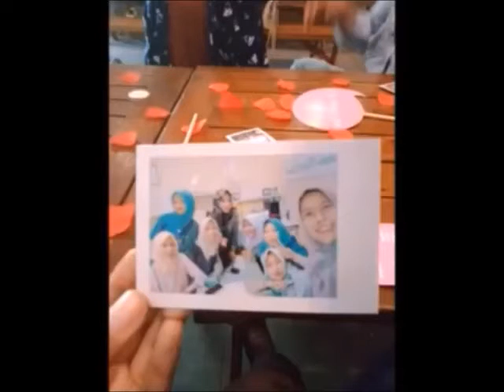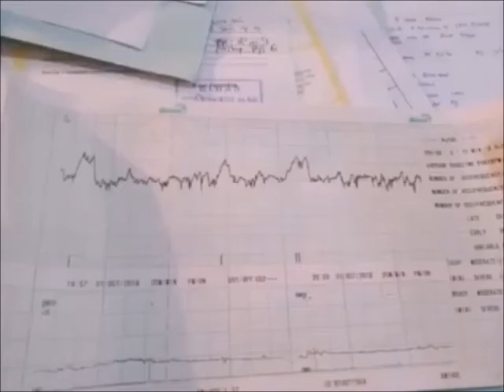11. Syukur Nikmat - KH AF. Ghazali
Syukur Ni'Mat · Kh. Af. Gazali
KH. Ghazali Da’Wah Islam Dalam Basa Sunda “Syukur Ni'MAT“

KH. Abdul Fatah Ghazali atau biasa disebut Ajengan AF. Ghazali lahir di Bandung, Jawa Barat, pada  tanggal 31 Agustus 1931 dan meninggal dunia pada 1 September 2008.

Beliau adalah seorang ulama besar di Jawa Barat, selaku Pengasuh Pondok Pesantren Al-Jawami' Bandung. Pernah menjabat sebagai Ketua MUI Provinsi Jawa Barat, Anggota MPR RI FKP periode 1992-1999. Dikenal sebagai satu di antara lima ulama kharismatik Jawa Barat.

Pada setiap kesempatan ceramahnya, beliau lebih memilih bahasa Sunda sebagai media menyampaikan pesan-pesan agama kepada masyarakat.

Saat ini, tidak banyak mubaligh dari tatar sunda yang menggunakan bahasa sunda secara keseluruhan ketika menyampaikan dakwahnya pada masyarakat. Selain itu, bahasa sunda yang menjadi ciri khas masyarakat sunda seakan semakin tenggelam oleh keadaan jaman.

Karenanya jasa ajengan AF Ghazali sangat besar dalam hal melestarikan penggunaan bahasa sunda, khususnya dalam bidang dakwah islam.

Mudah-mudahan dakwah yang telah beliau sampaikan, menjadi shodaqoh jariyah yang pahalanya senantiasa mengalir untuk beliau. Aamiin.